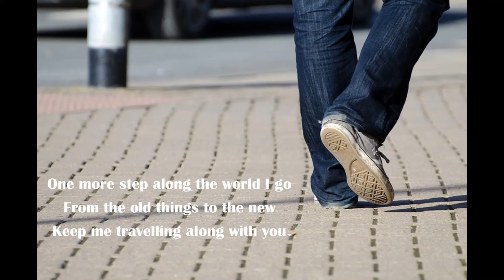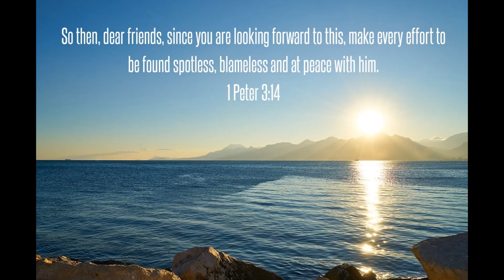Midweek Thought 24th June